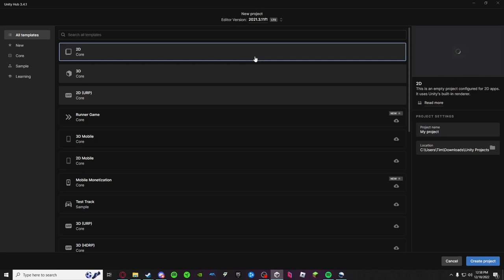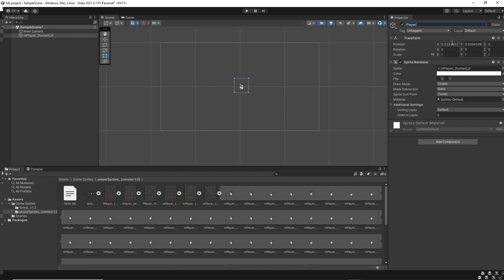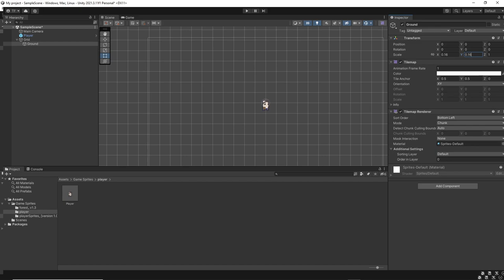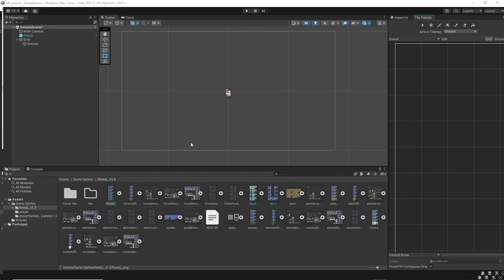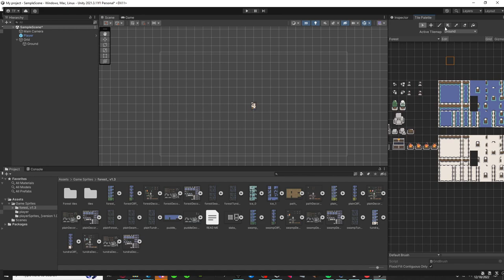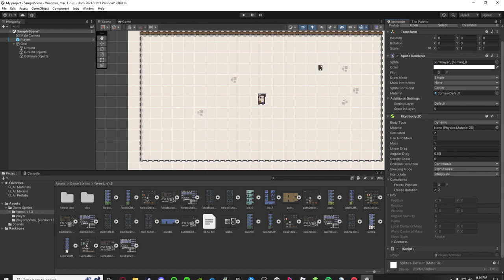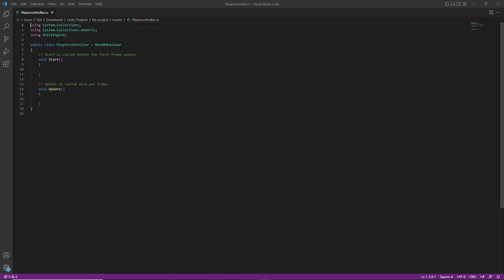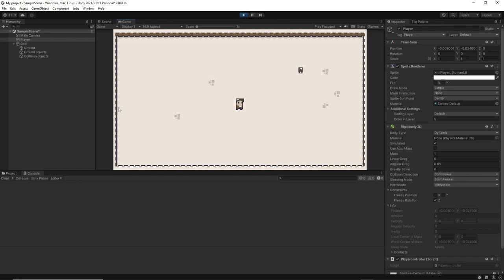URI Writing 104 Saving the Environment Through Video Games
This is the revised level 3 of my URI maker badge.

Larkin, Christopher. “ Hollow Knight (Original Soundtrack).” Bandcamp, 10 Feb. 2017,

Crable, Margaret. “Turning a Dying Virtual Earth into a Garden, Video Game Aims to Inspire Sustainability.” USC Dornsife College News RSS, 7 Feb. 2020,

United Nations Environment Program. “Playing For The Planet.” Playing4ThePlanet, 2022,

Ustwo Games. “Together, We Have Planted One Million Trees with Alba: A Wildlife Adventure!” Medium, 2 Dec. 2021,

Navarre, Chris. “2D Top down Pixel Art RPG Game Dev in Unity 2022 ~ Crash Course Tutorial for Beginners.” YouTube, 13 Jan. 2022,

Alba: A Wildlife Adventure. Version 1 for Windows PC and iPhone, Ustwo Games, 2020.

Plasticity. Version 1 for Windows PC, Plasticity Games, 2019.